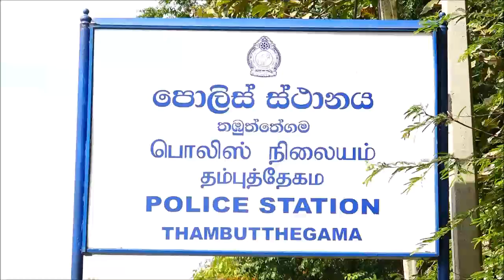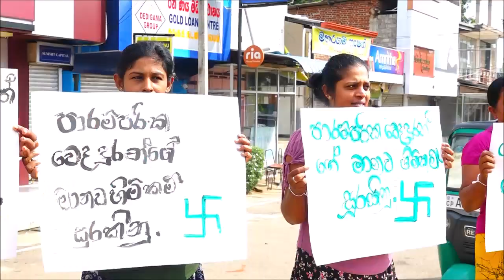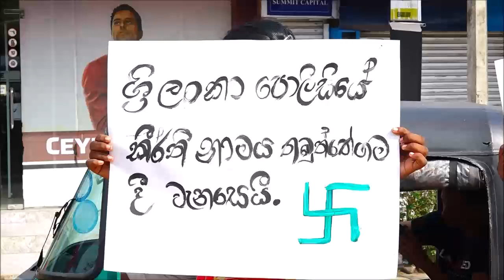පාරම්පරික වෛද්‍යවරයකු අත්අඩංගුවට ගැනීමට විරෝධය I பாரம்பரிய வைத்தியர் கைது செய்யப்பட்டதற்கு எதிர்ப்பு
පාරම්පරික වෛද්‍යවරයකු අත්අඩංගුවට ගැනීමට විරෝධය
තඹුත්තේගම පොලීසිය මගින් අත්තනෝමතකිව පාරම්පරික දේශීය  වෛද්‍යවරයකු අත්අඩංගුවට ගෙන ඇති බව පවසා ඊට  විරෝධය පළ කරමින් පාරම්පරික දේශීය වෙදකමේ නිරත මහා සංඝරත්නය,  පාරම්පරික දේශීය වෛද්‍යවරුන් පිරිසක් හා අදාළ වෛද්‍යවරයාගෙන් ප්‍රථිකාර ලබා සුව වූ රෝගීන් පිරිසක් තඹුත්තේගම පොලිස් ස්ථානය ඉදිරිපිට අද (23) පෙරවරුවේ සාමකාමී විරෝධතාවයක නිරත වූහ.

පසුගිය 16 වැනි දින ඹුත්තේගම නගරයේ ආයුරුවේද ප්‍රථිකාර මධ්‍යස්ථානයක් වටලා, එම ආයුරුවේද ප්‍රථිකාර මධ්‍යස්ථානයේ හිමිකරු වන  එප්පාවල ප්‍රදේශයේ පදිංචි පාරම්පරික දේශිය වෛද්‍යවරයකු අත්අඩංගුවට ගෙන ඇත.

මෙම වෛද්‍යවරයා විසින් ව්‍යාජ ලිපි ලේඛණ සකසා, ලියාපදිංචියකින් තොරව අදාළ ස්ථානය පවත්වාගෙන ගොස් ඇති බවට ලැබුණු පැමිණිල්ලක් අනුව අදාළ ස්ථානය වටලා එහි හිමිකරු වන දේශීය වෛද්‍යවරයා අත්අඩංගුවට ගෙන තඹුත්තේගම මහේස්ත්‍රාත් අධිකරණයට පසුගිය 17 වැනි දින  ඉදිරිපත් කිරීමෙන් අනතුරුව, තඹුත්තේගම මහේස්ත්‍රාත්තුමන් සැකකරුට ඇප කොන්දේසි මත මුදා හැරීමට නියෝග කර ඇත.

මෙම අත්අඩංගුවට ගැනීම අනීතික බව පවසමින් මෙලෙස ඊට  විරෝධය පළ කරමින් පාරම්පරික දේශීය වෙදකමේ නිරත මහා සංඝරත්නය,  පාරම්පරික දේශීය වෛද්‍යවරුන් පිරිසක් හා අදාළ වෛද්‍යවරයාගෙන් ප්‍රථිකාර ලබා සුව වූ රෝගීන් පිරිසක් තඹුත්තේගම පොලිස් ස්ථානය ඉදිරිපිට අද (23) පෙරවරුවේ සාමකාමී විරෝධතාවයක නිරත වූහ.ඔවුන් පළමුව පොලිස් ස්ථානය ඉදිරිපිට පිහිටි බුදු පිළිම වහන්සේලට මල් පහන්, සුවඳ දුම් හා කිරි ආහාර පූජා කර සෙත් පිරිත් සජ්ජායනා කර මෙම පිරිස විරෝධතාවය ආරම්භ කළහ.

ඔවුන් විරෝධතා පුවරු ප්‍රදර්ශනය කරමින් නිහඬ විරෝධතාවක නිරත වූහ.

එහිදී අදහස් දැක්වූ මැදිරිගිරියේ සිකී ස්වාමීන්වහන්සේ,

අපි එකතු වෙලා ඉන්නේ පොදුවේ හෙළ වෙදවරුන් ලෙස මේ එකතු වෙලා ඉන්නේ, දිසානායක වෙද මහතාව අනීතිකව අත්අඩංගුවට ගැනීම විරෝධය පළ කරමින්, හෙළ වෙදකමට පහර ගැසීම, හෙළ වෙදකමට බාධා පැමිණ වීම, ආදී කටයුතු සිදු කිරීමට එරෙහිව අපි අද විරෝධය පළ කරනවා.මීට විරුද්ධව අපි ජනතාව පෙළ ගස්වනවා, හෙළ වෙදවරු පෙළගස්වනවා, අ‌පේ හඩට ඇහුම්කම් නොදුන හොත් අපි මාරාන්තික උපවාසයක හරි නිතර වෙනවා.

දේශීය පාරම්පරික වෛද්‍යවරුන්ගේ එකමුතුවේ සංවිධායක , චින්තක ජයලත් ආරච්චි වෙද මහතා එහිදී අදහස් දක්වමින් කියා සිටියේ,

 අද අපි නිහඩ විරෝධතාවක නිරත ව්නනේ, පහුගිය කාළයේ පාරම්පරික වෙද කමට ජාතික හා ජාත්‍යන්තර මට්ටමේ විශාල කෙණහිලිකම් තියෙනවා. අපේ රටට අනන්‍ය වූ වෙද කම පාරම්පරිකව කරගෙන ආව වෛද්‍යවරුන්ට පහුගිය කාළයේ අගතියට පත් කිරීම්, කෙණහිලිකම් සිද්ධ වුණා.මේ රටෙන් හෙළවෙදකම තුරන් කරන්න විවිධ ජාත්‍යන්තර කුමන්ත්‍රණ සිද්ධ වුණා.ඖෂධ මාෆියාව සිදු කරන අය කැමති නෑ මේ රටේ ගහෙන්, කොලෙන්, මුලෙන්, පොත්තෙන් බෙහෙත් කරලා අසරණ රෝගීන් සුවපත් කරනවාට,අපි කියන්නේ පාරම්පරික වෛද්‍යවරයෙක් අත්තනෝමතිකව අත්අඩංගුවට ගන්න බෑ, අපේ රටේ නීතිය අනුව. නමුත් තඹුත්තේගම පොලීසිය අපේ පාරම්පරික වෛද්‍යවරයෙක් අත්අඩංගුවට අරගෙන තියෙනවා, ඔහුට බොරු චෝදනා එල්ල කරලා තියෙනවා, පොලිස් ස්ථානය තුලදී පරුෂ වචනයෙන් බැන වැදී අපහාස කර තිබෙනවා.ඒ වගේම සමාජ මාධ්‍යයට අසත්‍යය ප්‍රවෘත්තියක් පවා නිකුත් කරලා තියෙනවා.අත්අඩංගුවට ගත්ත කෙනෙක්ට සලකන ආකාරයක් තිබෙනවා.මේක වැරදි පූර්වාදර්ශයක් වෙලා දිගමට මේ විදිහට අත්අඩංගුවට ගැනීම සිදු කළහොත් දේශීය වෙදකම මේ රටෙන් නැති වෙලා යයි.ඒ නිසා මේ පිළිබඳව අදාළ බළධාරීන් නිළධාරීන්ගේ අවධානය යොමු විය යුතුයි.මෙතනදී මානව හිමිකම් කඩවීමක් සිද්ධ වෙලා තියෙනවා.ඒ නිසා අපි මේ පිළිබදව සාධාරණයක් ඉටු නොවුන හොත් අපි මාරාන්තික උපවාසයක නිරත වෙනවා, අපි රට හැමතැනකම පාරම්පරික වෛද්‍යවරුන් නැගිට්ටවනවා.

එහිදී තවත් පාරම්පරික වෛද්‍යවරුන්, දිසානායක වෙද මහතාගෙන් සුවය ලැබූ රෝගීන්ද අදහස් දැක්වීය.

පැයකට ආසන්න කාළයක් විරෝධතාවයෙහි නිරත වූ පිරිස විසිරි ගියහ.